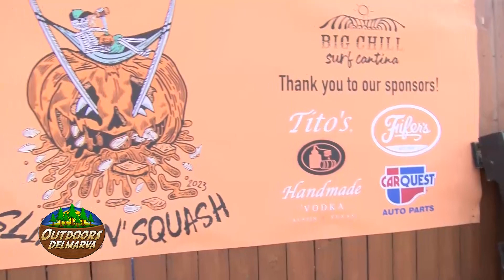The 6th Annual Sling 'N Squash